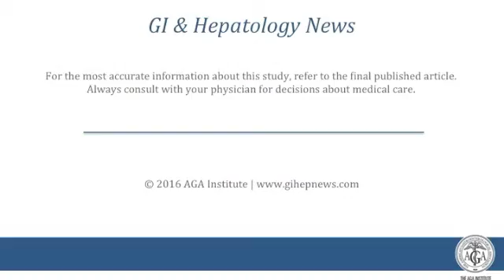Association Between Circulating Levels of C-Reactive Protein and Interleukin-6...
Dr. Paul J. Lochhead discusses his manuscript "Association Between Circulating Levels of C-Reactive Protein and Interleukin-6 and Risk of Inflammatory Bowel Disease."